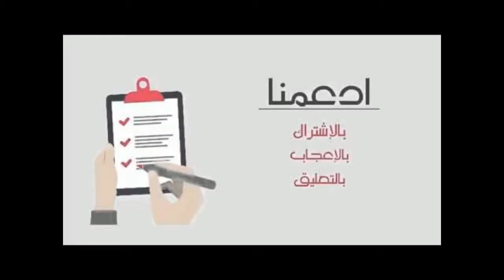بدر سلطان يظهر في فيديو توضيحي حول تعرضه لحادثة سير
شارك في القناة ليصلك جديدها